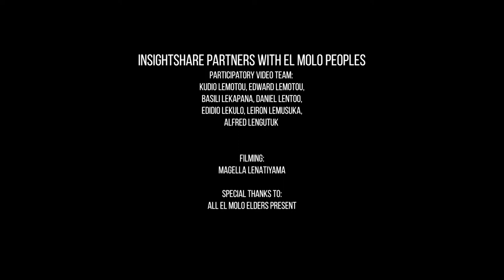El Molo, Kenya: Our Sacred Land (Moite)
The El Molo community is the smallest Indigenous community in Kenya, Marsabit County in Loiyangalani, at shore of lake turkana. Magella Lenatiyama and other El Molo community members, as the Participatory Video team, had the opportunity of escorting some elders to Moite mountain to witness the sacred ceremony of connecting with ancestors.

"This is usually done when the situation becomes hard amongst the community facing severe droughts, destruction of the environment, diseases  like Covid-19, and many other things. The elders worship and give praise to God to remove them from these problems which persist in our area.

This is also the first occasion which has been filmed; it will help the community to educate our children on the traditional practice, because it is expensive to take everyone on this journey.

Within the community we are using this film to show our children what our elders usually go and do at the sacred land 'Moite'. We are very grateful to document some of the activities done in this place."

-Magella Lenatiyama, El Molo community member and PV film maker.